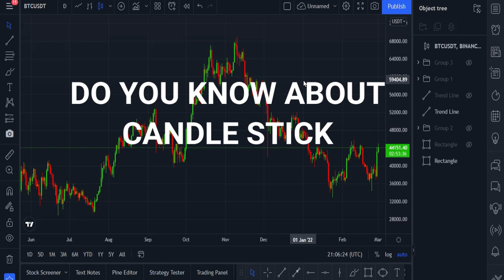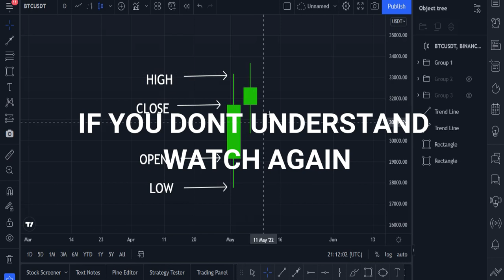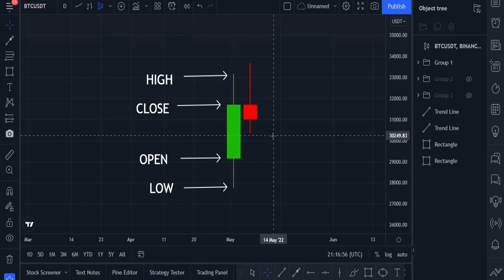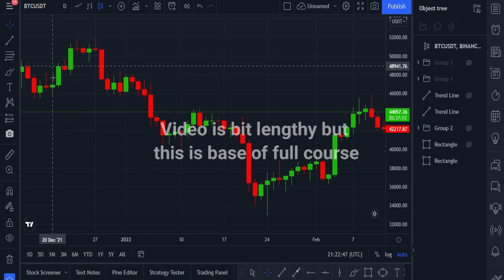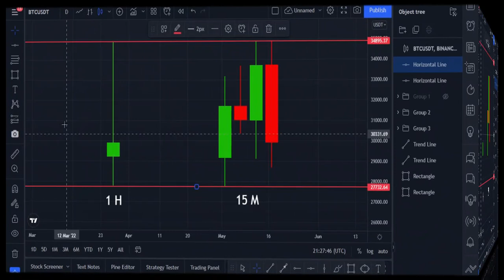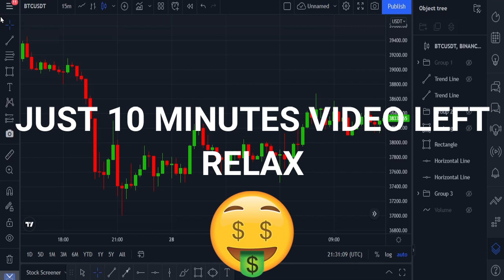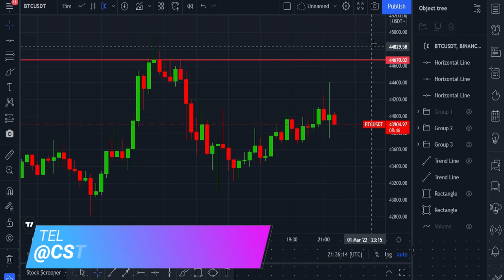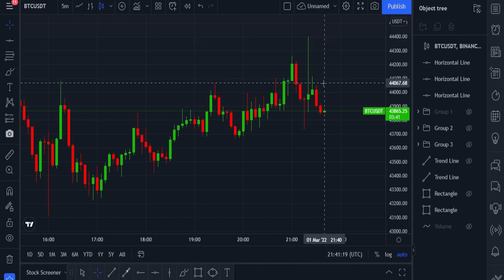EXPLANATION OF CANDLE STICKS | BEGINNERS TRADING COURSE | BASIC TO ADVANCE LEVEL | INDICATORS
🤵 We are going to start a professional trading course from basic to advance level. We will talk about candlestick, trading strategy, money management, and what are the indicators. We will try to train you to make your own strategy/trading signal.

🤵 In this video we explained full detail on candle sticks, like what is candle stick, types of candle sticks, mode of action, how can we understand meaning of any buying or selling candle.

🤵In next video we will try to give you full detail on each candle like what is doji, what is shooting star what is hammer etc.